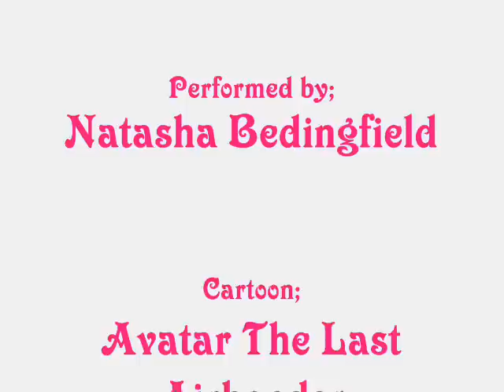[A-TLA] Avatar Girls - "Single"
Just wanted to make it when I heard the song. The song simply ROCKS ^^.
It's basically a GAL-power AMV with Toph, Katara, Azula, Mai and Ty Lee!
WOOOOOOOT. All the girls scream now ^^.

Well, nothing to tell about it. Just watch it ;).
x KG.

Credits;
© Song; Natascha Bedingfield - Single
© Cartoon; Avatar The Last Airbender - Mike and Bryan, Nickelodeon
© Editing; KawaiiGoten